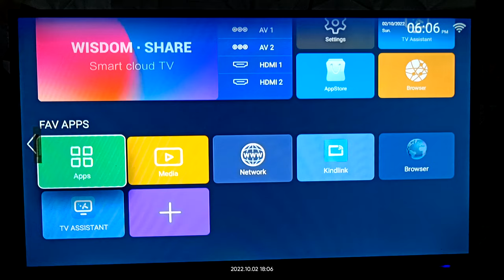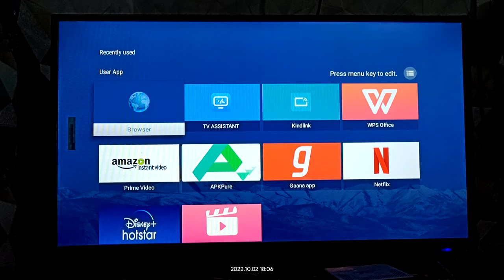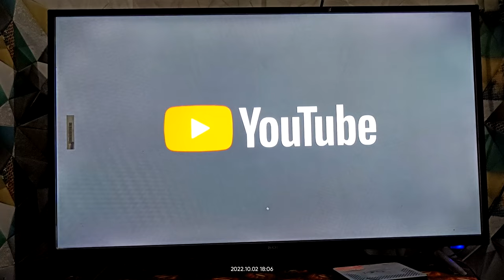update app in smart tv/wisdom share smart tv